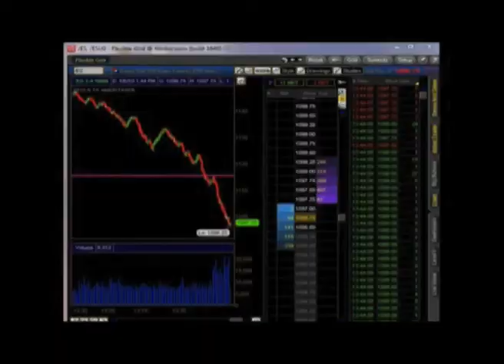Fail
ICT Silpakorn, Film#03